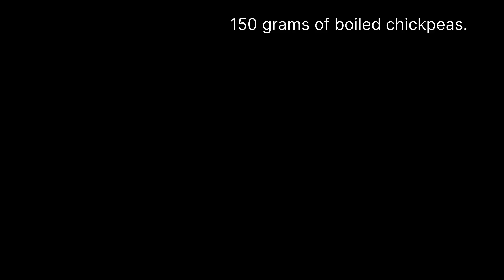Incredible! Chickpeas taste better than meat! Easy and delicious chickpea recipe [Vegan]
🔴These Lentil Patties are better than meat! Protein rich, easy patties recipe! [Vegan]

🍏Ingredients:
150g cooked chickpeas
200 grams of potatoes
1 onion
2 tablespoons chickpea flour
1 teaspoon herbs de Provence
salt
1 teaspoon ground black pepper
5 cherry tomatoes
2 tablespoons tomato sauce
spinach
50 grams of dill

🥣 Sauce ingredients:
1 avocado
10 ml lemon juice
2 cloves garlic

My dears, if you liked the video, you can help the channel:
👍 Rate the video! 👍 - this is important for the development of the channel!

to be informed!